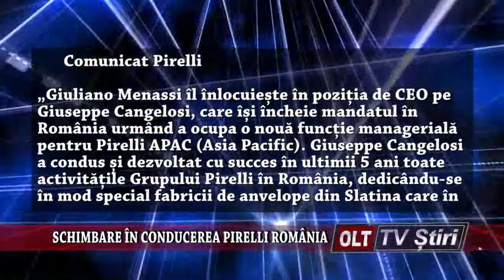SCHIMBARE IN CONDUCEREA PIRELLI RAMANIA 2404